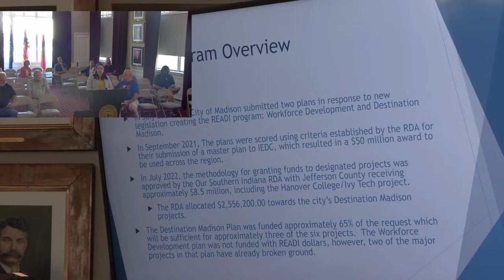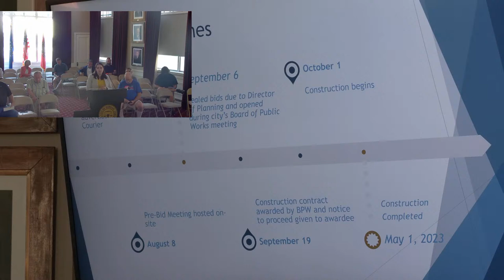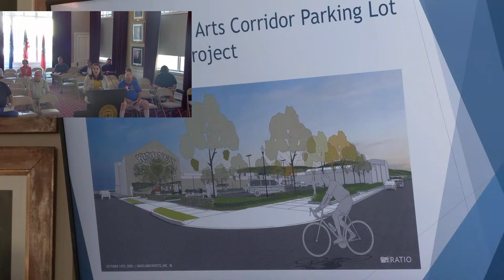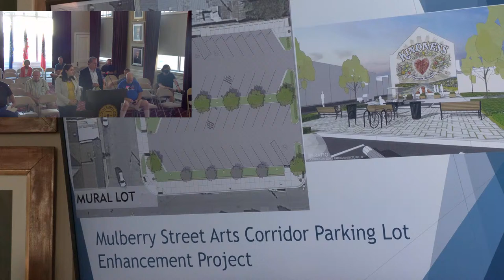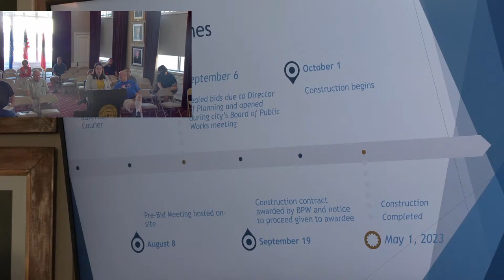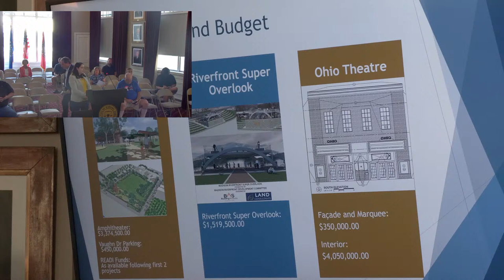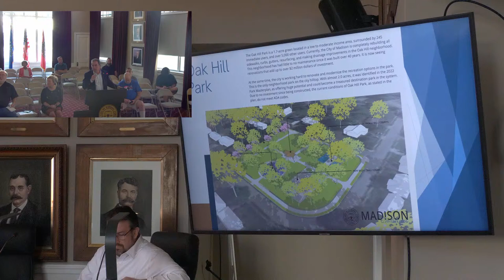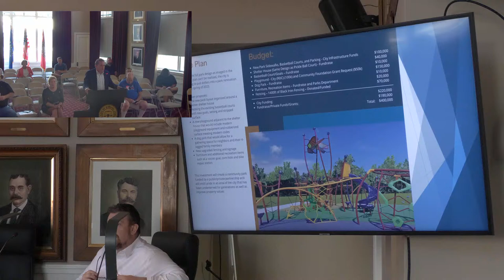City of Madison Common Council - August 2, 2022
A. Lord’s Prayer/Pledge of Allegiance
B. Calling of Roll and notice of absentees
C. Reading, approving, correcting, or disposing of minutes from prior meeting
D. Presentation of petitions, memorials, remonstrance’s, introduction of motions and guests
• Intern Appreciation
• Proclamation for Safe Passage Month
E. Resolutions or bills
F. Reports, recommendations, and other business from standing/select study committees of the city council
G. Reports of City Officials
• Economic Development:  Riverfront Liquor License application for Red Bicycle Hall
• Director of Planning:  Nicole Schell:  READI updates
• Deputy Mayor:  Mindy McGee
H. Bills on third reading
I. Recess Regular Council Meeting
J. Call to Order Public Hearing regarding the Additional Appropriation for Aviation Grant Matching Fund 367
• Open Public Comment:  Additional Appropriation for Aviation Grant Matching Fund 367
K. Close Public Hearing regarding Additional Appropriation for Aviation Grant Matching Fund 367
L. Reconvene Regular Council Meeting
M. Bills on second reading
• Ordinance 2022-11:  Additional Appropriation for Aviation Grant Matching Fund 367 (Bartlett)
• Ordinance 2022-12:  Establishing Nuisance Abatement Nonreverting Fund (Krebs)
• Ordinance 2022-13:  Establishing the Planning Preservation & Design Nonreverting Fund (Bartlett)
• Ordinance 2022-14:  Amending Portions of Nuisance, Sts, Building Regs & Zoning Ord. (Bartlett)
N. Miscellaneous
O. Public Comments
P. Mayor’s Comments
Q. Next Council Meeting Tuesday, August 16, 2022 @ 5:30 pm.
R. Motion to Adjourn